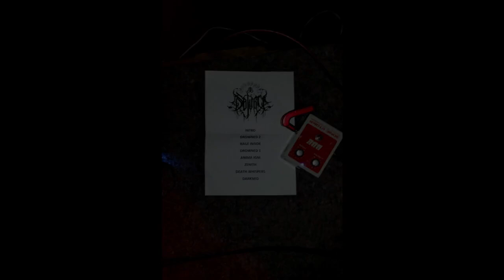SOTURN - Live at La Motta Pub. Sept. 20th, 2024. São João del-Rei, MG, Brazil. "Noite do Metal V."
Death Metal band from Belo Horizonte, Minas Gerais, Brazil.
Songs/Timestamps:
0:05 Intro
0:43 Drowned 2
7:18 Rage Inside
16:16 Drowned 1
22:25 Anima Igni
33:00 Zenith
41:55 Death Whispers
48:32 Darkened